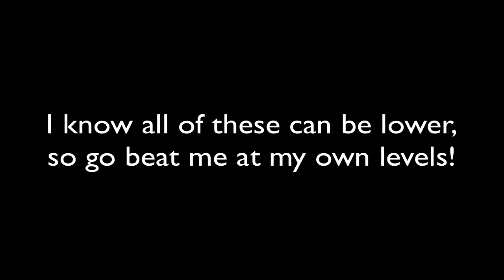MarbleBlast Emerald Sapphire Collection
MBE was out, so I decided to make a compilation of all my sapphire times in my levels. This took 2-3 hours to record, and I think it came out nicely. Note I am *not* and will *not* do a sapphire speedrun for Slip Tower or for Polishing. Those two levels were my hardest and are DC for a good reason.